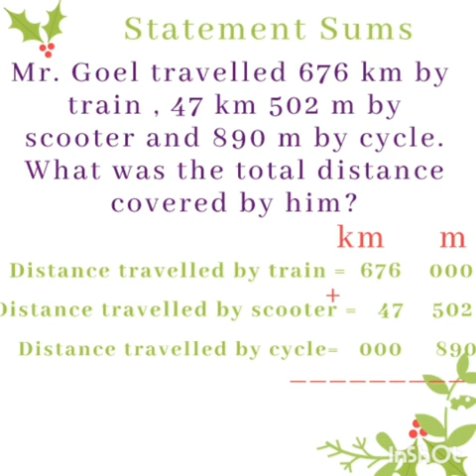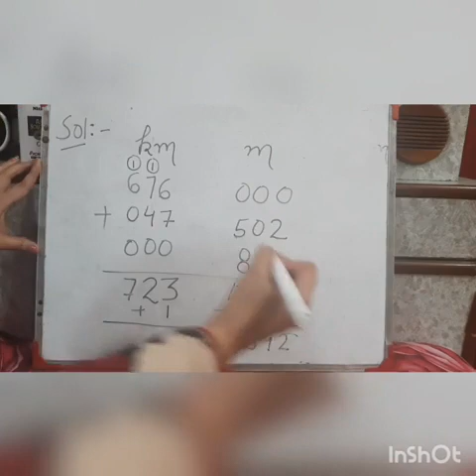Class : lll Mathematics ch- Measures of Length video 4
Addition sums of length